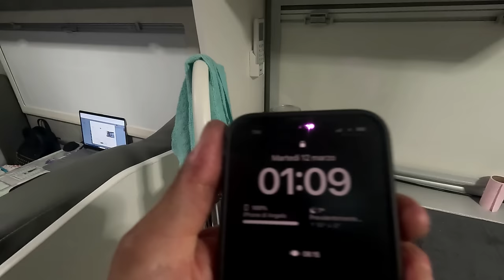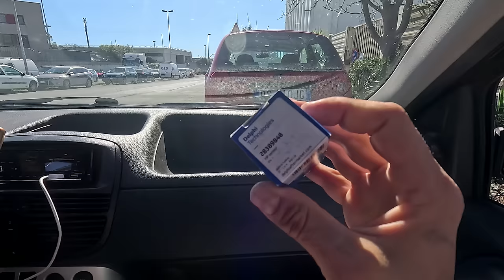ep.209 Si riprende la nave,si viaggia !!!!!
finite le commissioni, ritirato tutti i pacchi,
si riparte, prendiamo di nuovo la nave !